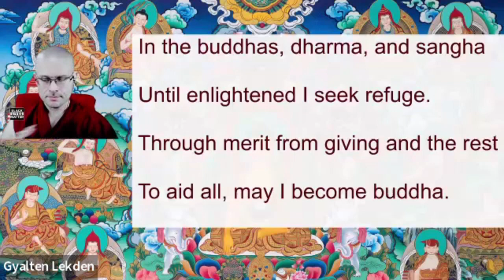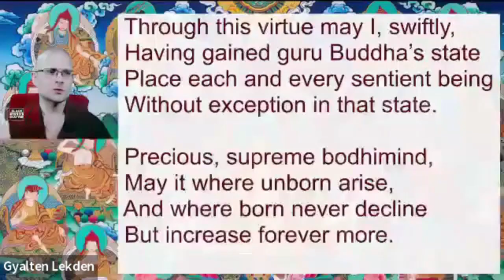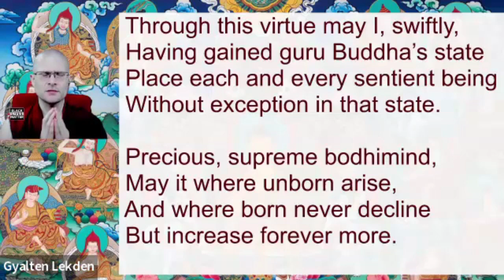Discovering Buddhism Module 10: How to Develop Bodhichitta with Ven. Gyalten Lekden Session 5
Gyalten Lekden: The Special Attitude of Bodhicitta (Lama Zopa Rinpoche)

 more we realize we are the cause of our own suffering, the more we can see that everyone else is in the same boat. Here students study the unique components of the bodhisattva path: how to develop unparalled levels of love, compassion and the other virtues that Buddha has found are at the core of our being.

This leads to a paradigm shift in the mind, away from self-centeredness to only ever thinking of others, known as bodhichitta: the aspiration to be of benefit and to never give up perfecting oneself as a buddha in order to accomplish this perfectly.

The Self-cherishing Thought Is the Real Enemy (Lama Zopa Rinpoche)